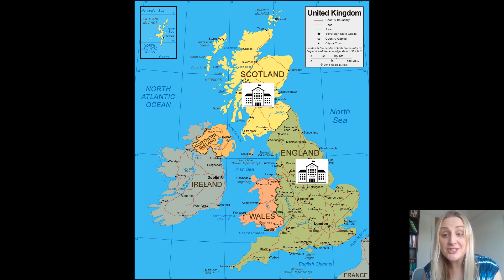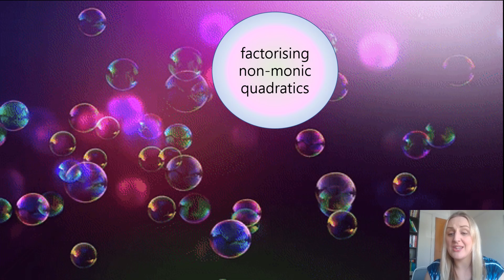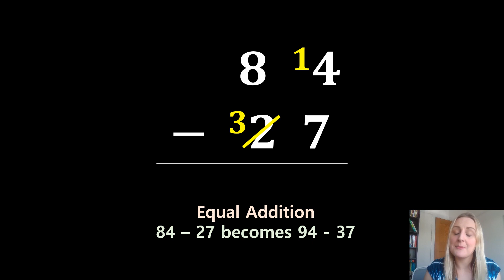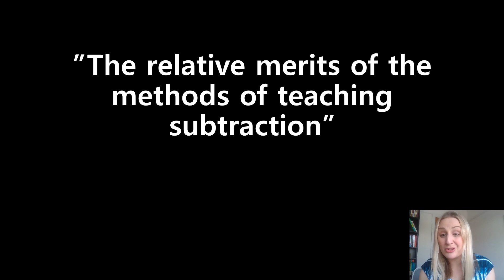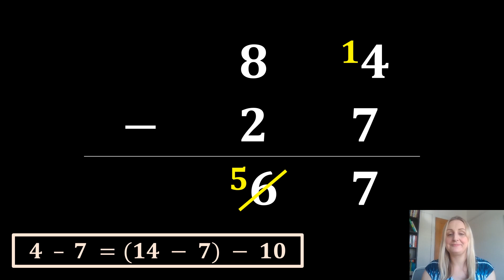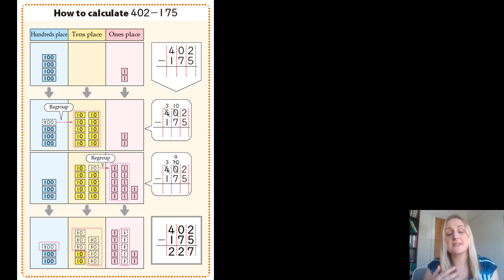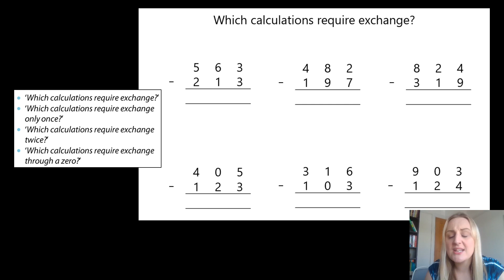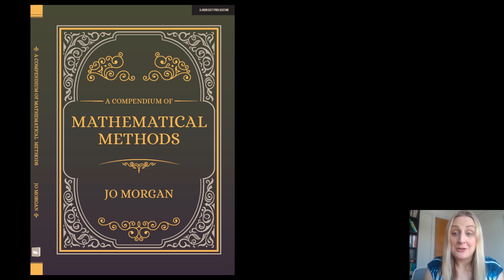Bursting Our Method Bubbles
This presentation by @mathsjem was originally done at BrewEd Maths in January 2020. It starts with a discussion about why it is important for teachers to learn about alternative methods for the topics they teach, and then focuses on some interesting methods for subtraction.

Apologies for a couple of errors that I spotted when I watched it through:
- at 13:01 I say 19th century when I meant 20th century (though the method was also used in the 19th century, so what I said was not incorrect).
- at 27:05 I messed up my description of how a shopkeeper works out change!
- at 30:25 I say that the bottom left example requires exchange across zero. It doesn't.